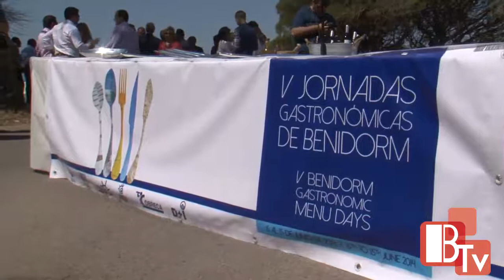Presentación V Jornadas Gastronómicas Benidorm 2014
Video editado por el Gabinente de Prensa del Ayuntamiento de Benidorm
Edita: Toni Fuster.